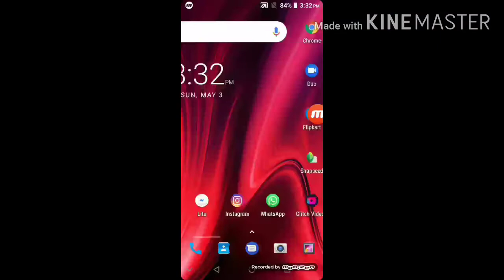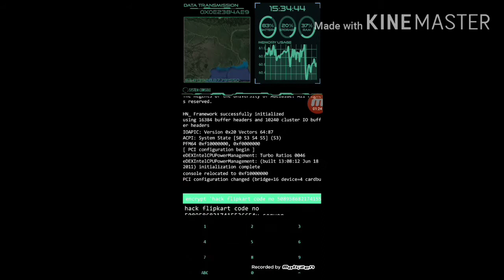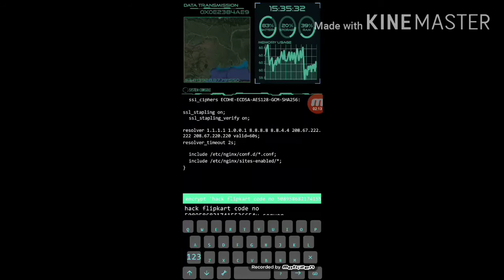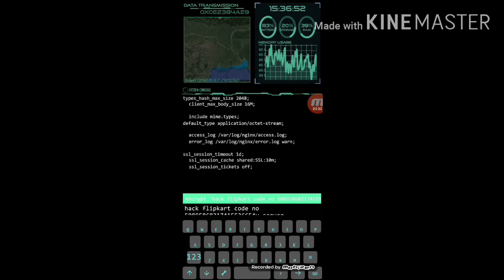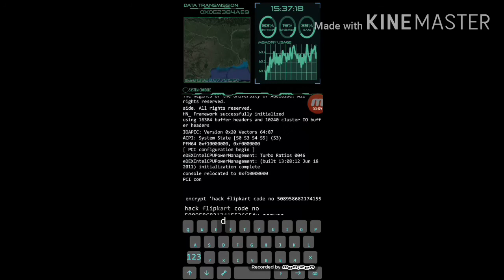Hack Flipkart 100% real vedio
Flipkart hacking tips 2020